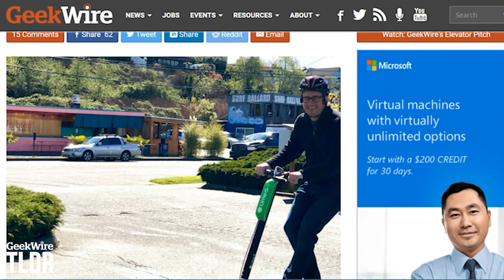😱 MIT’s AlterEgo Lets You Search the Web With Your Mind | GeekWire TLDR | 4/23/2018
Featured Stories:
- MIT student wows ’60 Minutes’ by surfing the internet and ordering pizza — with his mind
- Testing LimeBike’s scooter in Seattle: New era for transportation, or next menace on the streets?

TLDR by GeekWire is your daily rundown of all things tech. Hosted by Starla Sampaco. We post new videos 5 days a week.

Credit: MIT Media Lab

Follow GeekWire to stay updated on the tech industry, startups, geek culture and other nerdiness:

Get TLDR emailed directly to you every weekday by signing up for GeekWire’s afternoon newsletter: GeekWire.com/TLDR